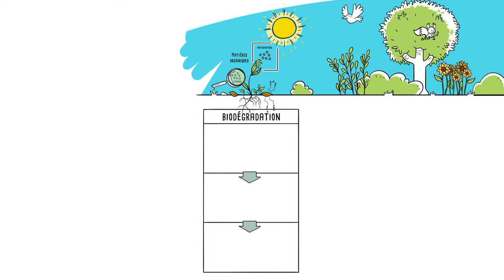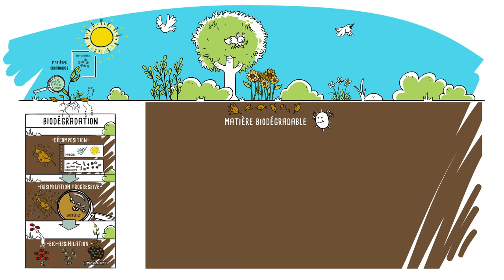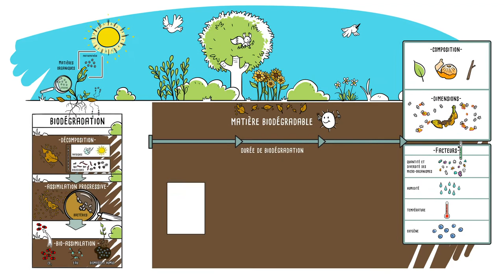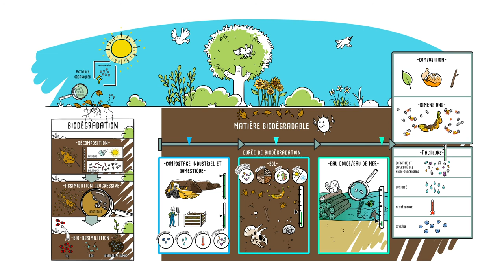La biodégradation au coeur de l’équilibre de la nature